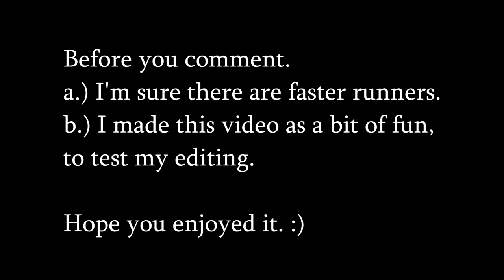Dying Light | Jealous Runner - Challenge 1 Completed (Mini Edit)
I recently completed the Jealous Runner challenge on Dying Light and then decided to have a bit of fun and attempt to edit the challenge into a mini-edit, in the style of a movie chase scene. I hope you enjoy!